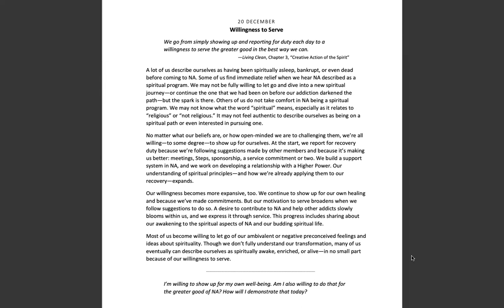December 20th -Spiritual Principle a Day-NA Meditation w/MightyStream.Credits: NA World Svcs., Inc.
20 December

Willingness to Serve

Page 366

"We go from simply showing up and reporting for duty each day to a willingness to serve the greater good in the best way we can."

Living Clean, Chapter 3, "Creative Action of the Spirit"

A lot of us describe ourselves as having been spiritually asleep, bankrupt, or even dead before coming to NA. Some of us find immediate relief when we hear NA described as a spiritual program. We may not be fully willing to let go and dive into a new spiritual journey--or continue the one that we had been on before our addiction darkened the path--but the spark is there. Others of us do not take comfort in NA being a spiritual program. We may not know what the word "spiritual" means, especially as it relates to "religious" or "not religious." It may not feel authentic to describe ourselves as being on a spiritual path or even interested in pursuing one.

No matter what our beliefs are, or how open-minded we are to challenging them, we're all willing--to some degree--to show up for ourselves. At the start, we report for recovery duty because we're following suggestions made by other members and because it's making us better: meetings, Steps, sponsorship, a service commitment or two. We build a support system in NA, and we work on developing a relationship with a Higher Power. Our understanding of spiritual principles--and how we're already applying them to our recovery--expands.

Our willingness becomes more expansive, too. We continue to show up for our own healing and because we've made commitments. But our motivation to serve broadens when we follow suggestions to do so. A desire to contribute to NA and help other addicts slowly blooms within us, and we express it through service. This progress includes sharing about our awakening to the spiritual aspects of NA and our budding spiritual life.

Most of us become willing to let go of our ambivalent or negative preconceived feelings and ideas about spirituality. Though we don't fully understand our transformation, many of us eventually can describe ourselves as spiritually awake, enriched, or alive--in no small part because of our willingness to serve.

I'm willing to show up for my own well-being. Am I also willing to do that for the greater good of NA? How will I demonstrate that today?